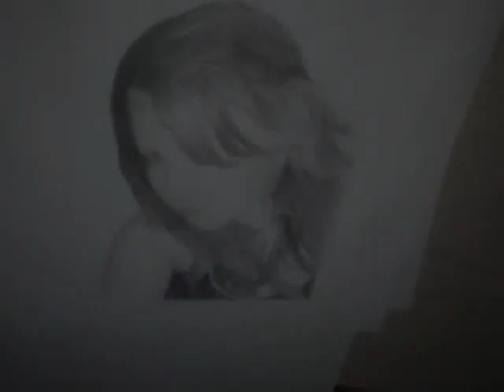Tawny Gabrielle [Speed Drawing]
How Art is Born..
By: Steven Simmons

[NOTE: This video ORIGINALY contained the song